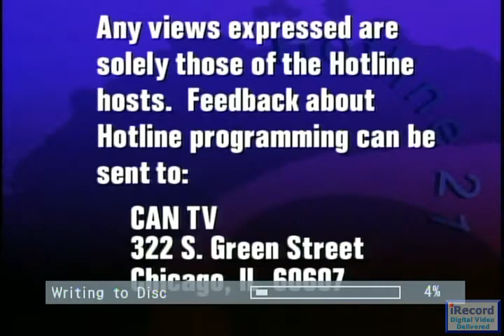Alderman Rey Colon | Political Forum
Chicago Ald. Rey Colon (35th Ward) discusses the city's new parking meter deal, increasing fines for drivers and bikers, and what residents can do to address problems with vacant homes in their neighborhoods.

On voting against the parking meter deal
"parking meters were always meant to be for parking regulation, not for revenue generation... I think we took the mission for having parking meters into a whole different direction"

On increasing fines for cyclists
"as we start to segregate the traffic of cyclists and motorists i think we are going to see more pressure on cyclists to obey the rules of the road- right now there isn't a lot of enforcement"

On dealing with vacant houses
- Contact your local alderman's office or contact 311
- If there's gang or illegal activity, let them know